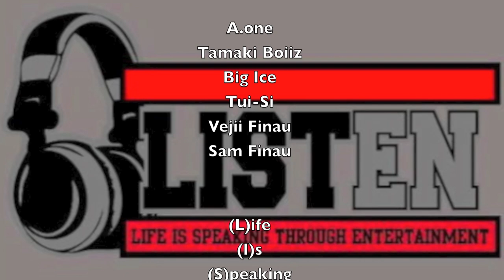JULIET FINAU ft. Sam Finau - "If You Were Mine"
Juliet Finau Official Music Video.
Another LIST.EN Production